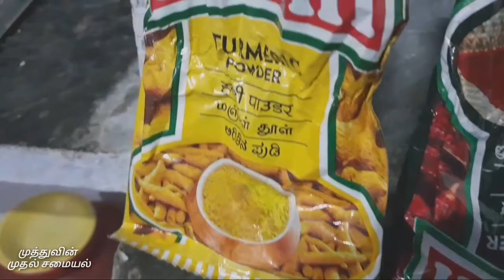என்னுடைய முதல் சமையல் அனுபவம்...😁😁😁😁